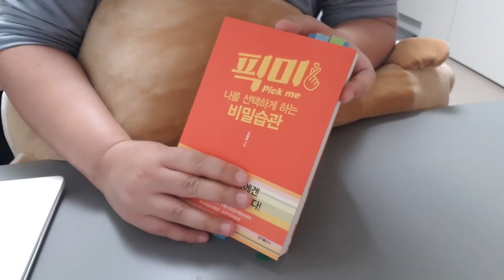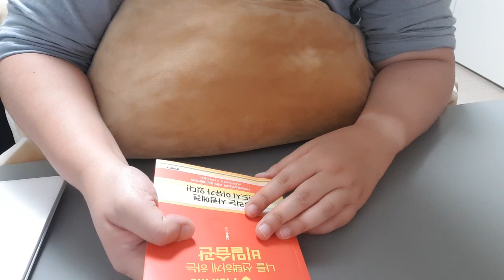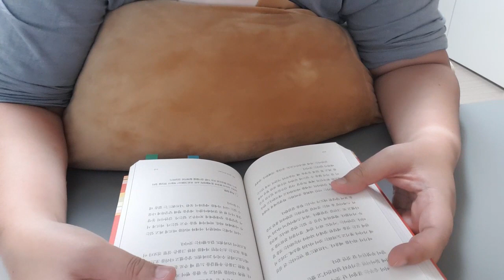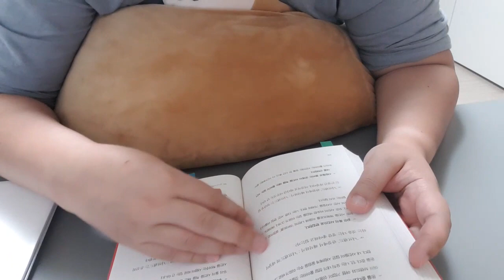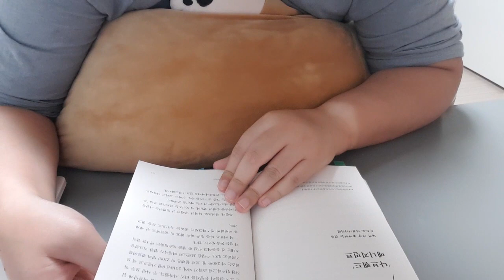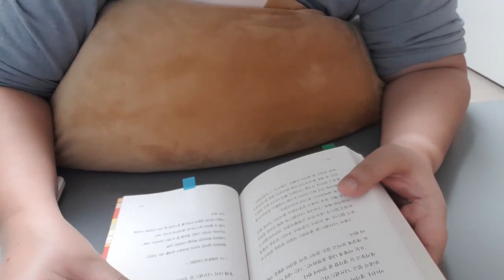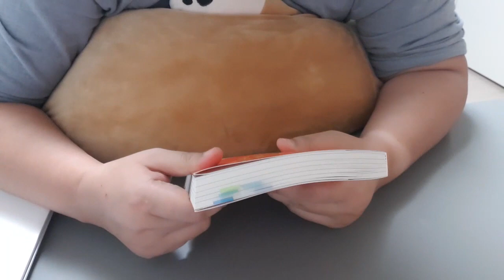픽미 나를 선택하게 하는 비밀습관 책 리뷰~!